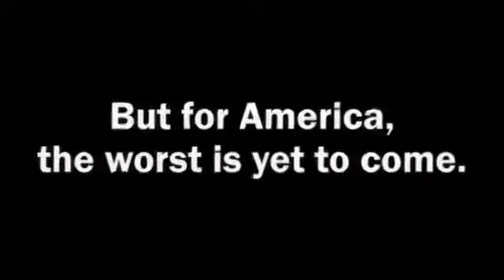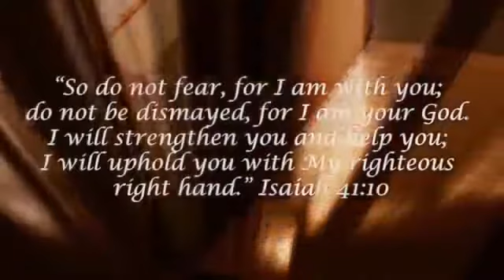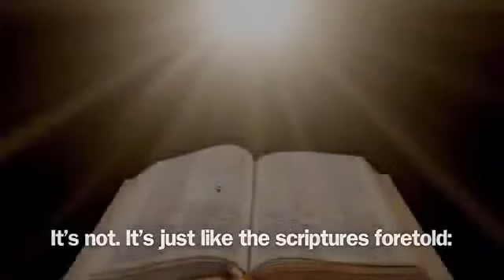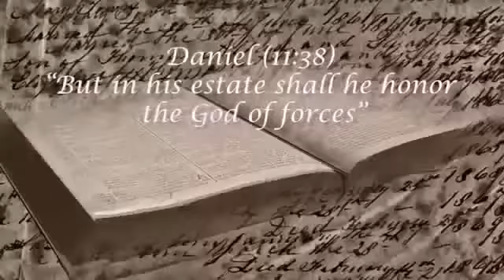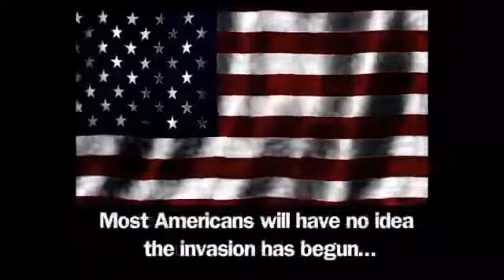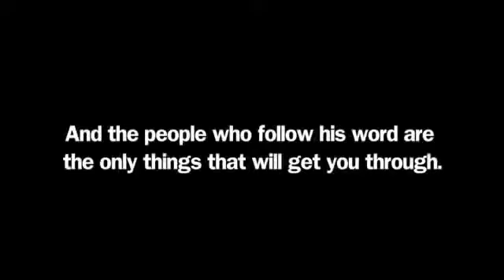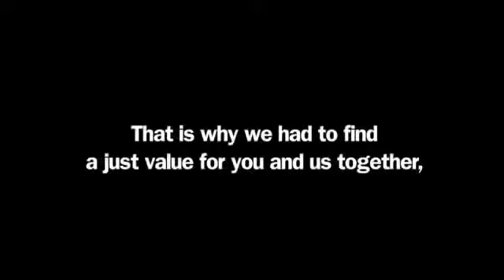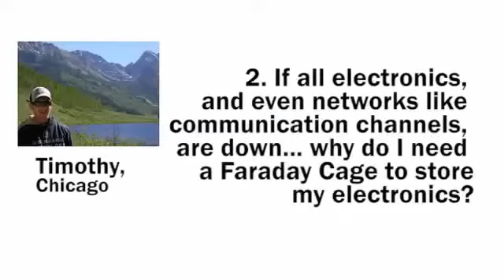The Book Archive - Why Is America in Decline? Chris Hedges on the U.S. Empire & Death of the Liberal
XXXXXXXXXXXXXXXXXXXXXXXXXXX

I want to give special thanks to The Book Archive for releasing Why Is America in Decline? Chris Hedges on the U.S. Empire & Death of the Liberal Class (2012).

CORPORATE FASCISM: The Destruction of America's Middle Class
Why are we in Decline - Cultural Marxism
97% Owned - Economic Truth documentary - Queuepolitely cut
DECLINE of EMPIRES: The Signs of Decay
Thom Hartmann, "The Crash of 2016"
Overdose: The Next Financial Crisis
Chris Hedges: Americans Are Living a Fantasy - The Illusion of Love, Wisdom, Happiness (2009)
AMERICA — From Freedom To Fascism (Full Length Documentary)
The End of America
Empire - The decline of the American empire
The Collapse of The American Dream Explained in Animation
What A Way To Go: Life at the end of Empire (full movie)
Chris Hedges - Our Only Hope Will Come Through Rebellion - 29th March 2014
Fall of the Republic HQ full length version
Four Horsemen - Feature Documentary - Official Version
The Border Crisis- The real impact of illegal immigration.
Fault Lines - The Deported: America's Immigration Battle
Chris Hedges - The Pathology of The Super Rich
The Truth About Illegal Immigrants. Was Donald Trump Right?
Park Avenue: money, power and the American dream - Why Poverty?
BellicoseNation
QueuePolitely
eon3
Politics and Prose
Journeyman Pictures
The Film Archives
PreserveOurFreedoms
Stansberry Research
Al Jazeera English
doctordude
donHooligan
Yupster2501
ChangeDaChannel
Renegade Inc.
The World As It Is
THE WHY

Take a look at The Book Archive stats and you'll understand why I am a fan.

Video Title: Why Is America in Decline? Chris Hedges on the U.S. Empire & Death of the Liberal Class (2012)
Username: The Book Archive
Views: 23,183,959 views